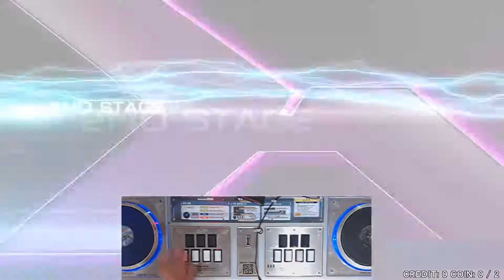[beatmania IIDX] KEY (DPA) Easy Clear